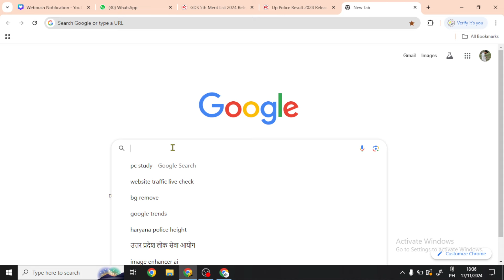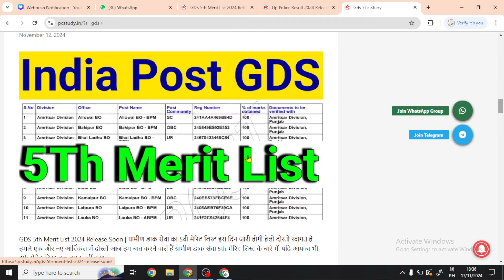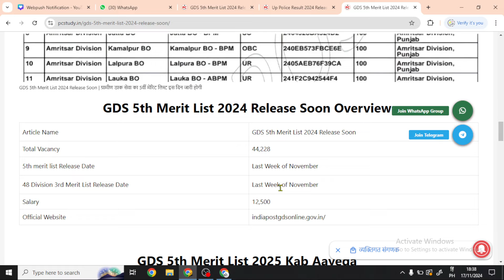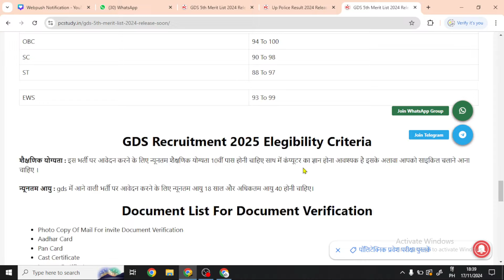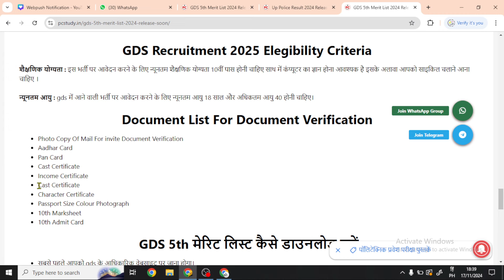gds 5th merit list 2024 kab aayega| India Post GDS 5th Merit List 2024 kab aayega | GDS cut off 2024